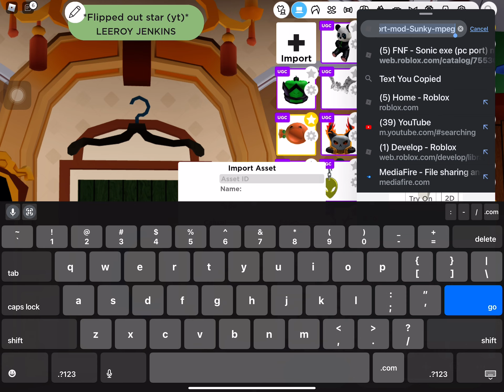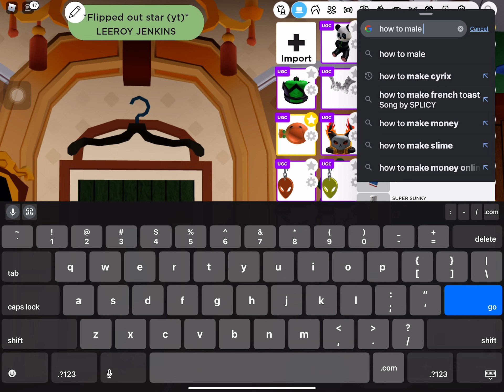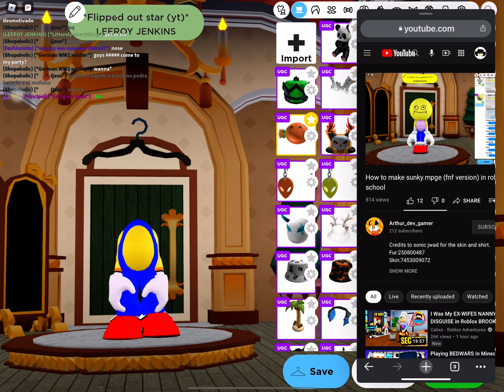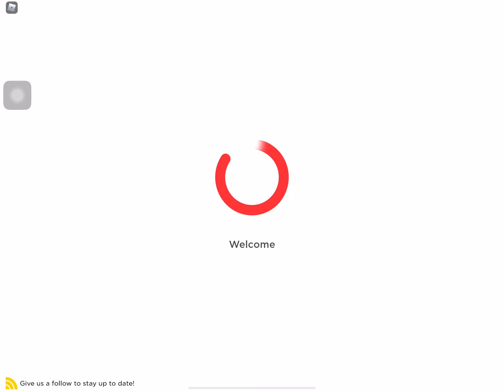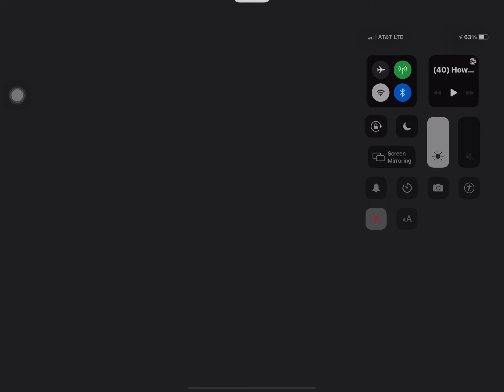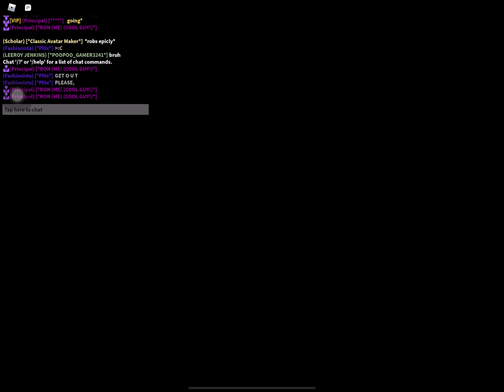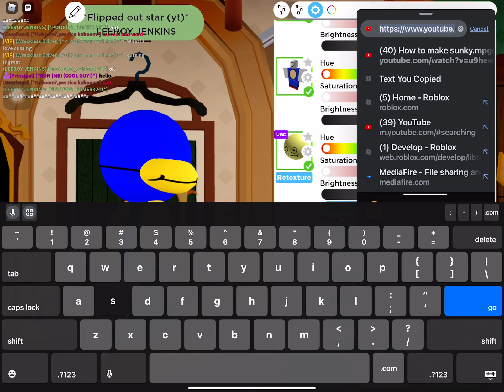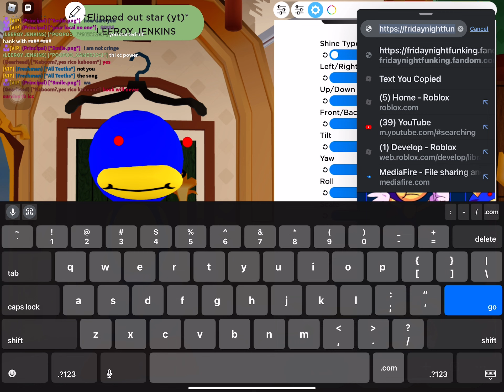Rhs how to make sunky part 2